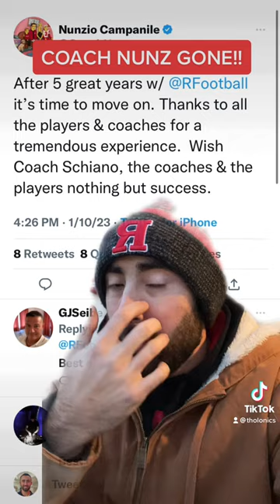Rutgers interim OC Nunzio Campanile announces it’s time to move on!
Rutgers interim OC Nunzio Campanile announces its time to move on and will no longer be with the Rutgers football program! Thanks and good luck coach!!